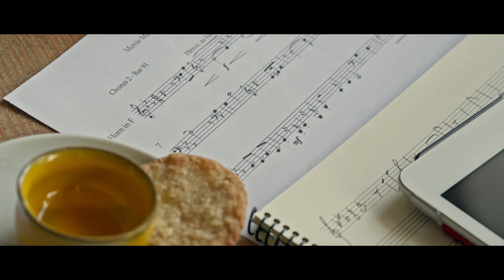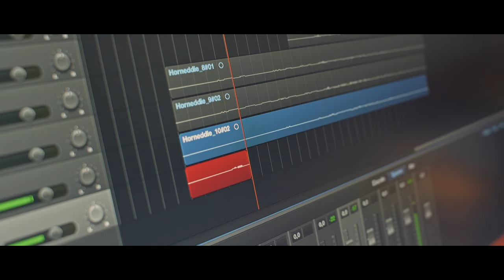Episode 3 - Jacky Bastek - Musika Peripherika Web Docs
Musika Peripherika Web Docs is a
beActive Entertainment production

Nuno Bernardo

Produced by
Maria João Dias
Joana Alves
Nuno Bernardo

Cinematographer
Pedro Negrão

Camera Operators
Pedro Negrão
Nuno Bernardo

Editor
Pedro M. Afonso

Sound Recordists
Luís Silveira
João Luís Almeida

Adrian Santos
Genial Sound Studios

Colorist and Online Editor
Pedro Negrão

Ricardo Gouveia

Motion Graphics
Lucas Dotto

Payroll and Accounts
Ana Cunha, Beatriz França

Travel Agency
TQ Viagens